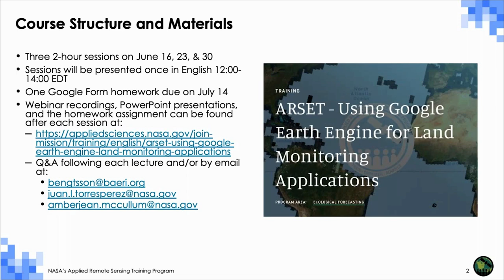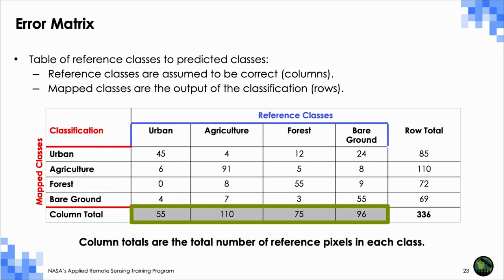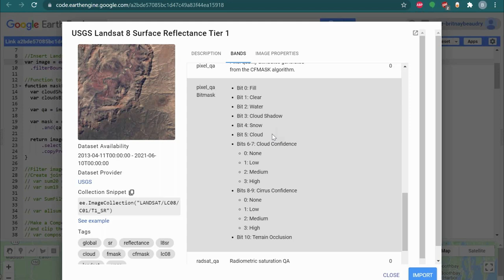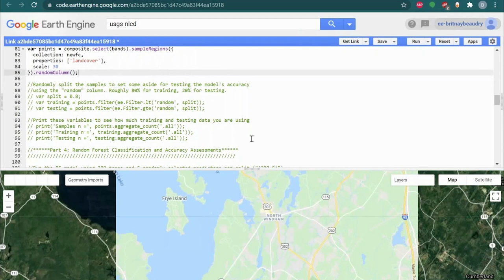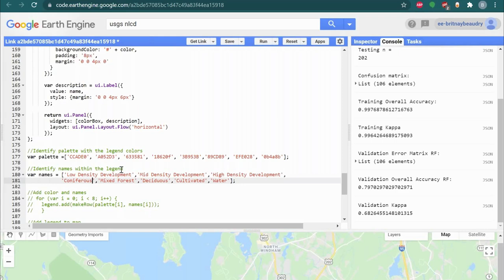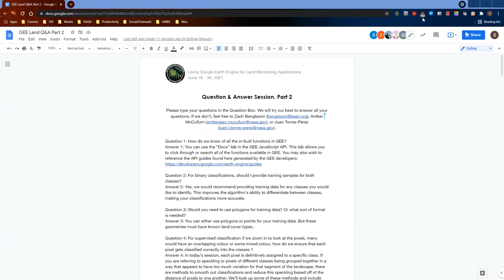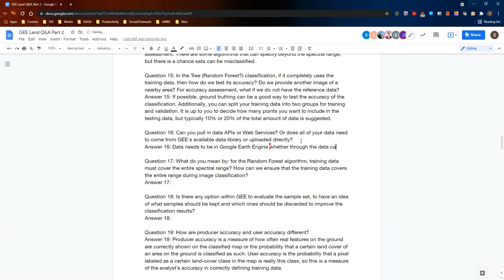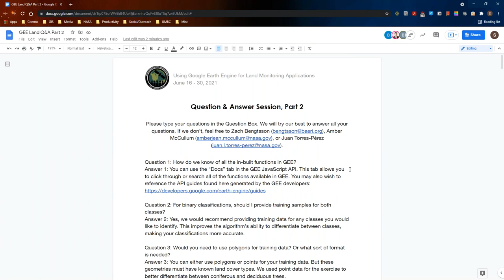NASA ARSET: Land Cover Classification and Accuracy Assessment in Google Earth Engine, Part 2/3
Using Google Earth Engine for Land Monitoring Applications

Part 2: Land Cover Classification and Accuracy Assessment in Google Earth Engine

- Land Cover Classification and Accuracy Assessment Overview
- Landsat Data Retrieval and Imagery Preparation
- Supervised Land Cover Classification
- Accuracy Assessment of Land Classifications